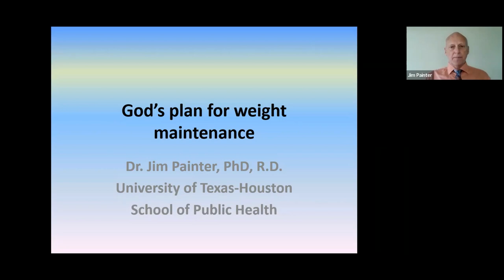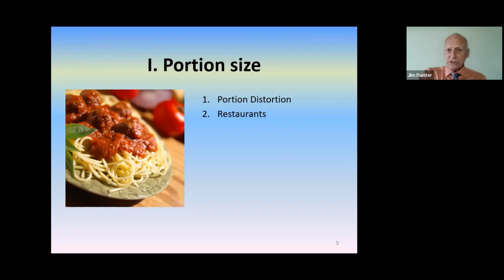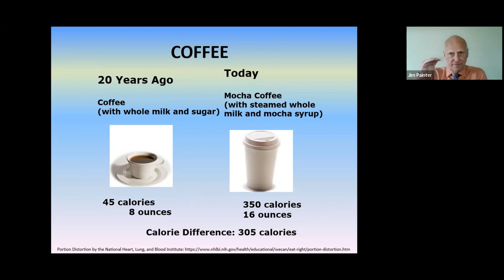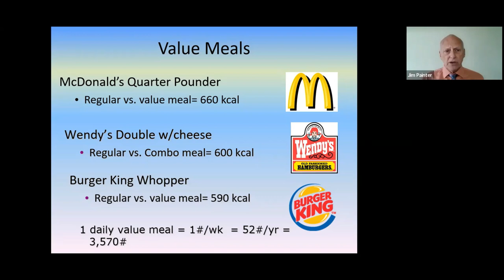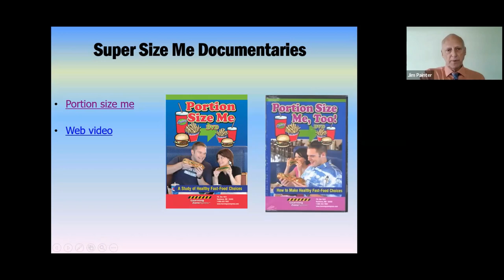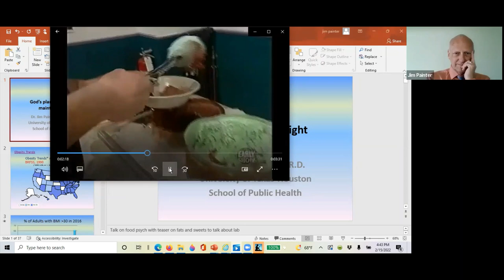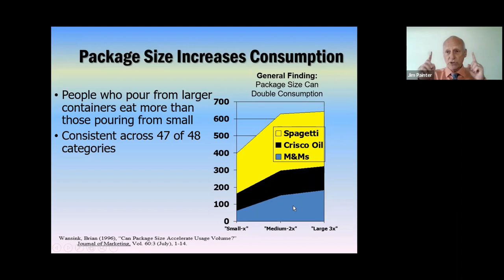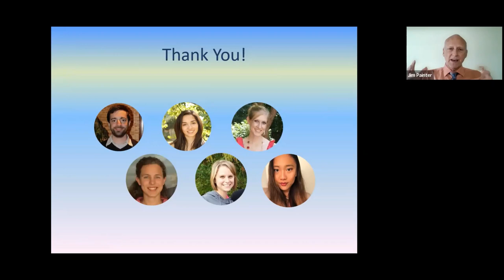Weight Loss & Management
What can simple stategies and awarenes we use to lose weight without dieting? Join Dr. Painter as he discussed how to use basic principles from research on food psychology, the same research that is used to "sell more" at restaurants.

ABOUT DR. PAINTER
Dr. Jim Painter Dr. Jim Painter is a program director at John Patrick University's Lifestyle Medicine Graduate Nutrition program, an Adjunct Professor at University of Texas School of Public Health, and Professor Emeritus from Eastern Illinois University. His research specialties include heart disease and mindless eating. He worked for Marriott Corporation in the 1980s, taught at University of Illinois during the 1990s and at Eastern Illinois University until 2013. Jim has over 100 peer reviewed publications to his credit.

CONNECT WITH DR. PAINTER:
DR. PAINTER’S CONTINUING EDUCATION COURSES:
The Art & Science of Fasting and Low Carb Eating
"The Mind Diet" Keeping Your Mind Sharp All Through Life
Food Psychology
Take all 3 courses to earn a Certificate in Mind-Body Nutrition through Commonwealth Educational Seminars.
DR. PAINTER’S BOOK:
Let’s EAT Mindfully